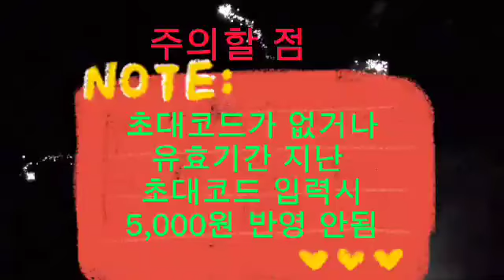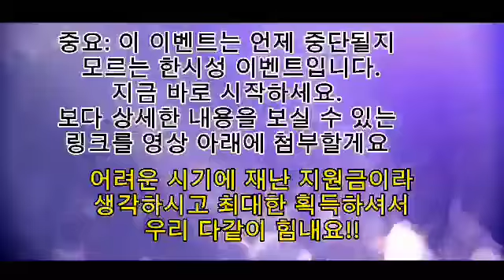틱톡 대박 이벤트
요즘 대세는 짧은 영상 플렛폼
이름하여 틱톡!
틱톡에서 통큰 이벤트를 진행중 이네요.
가입하면 바로 6,000 원이 현금으로 입금. 초대하면
나도 5,000 원
가입한 친구도 5,000원 바로 입금.
가입한 친구가 동영상 시청시
보너스 10,000 원씩 지급.
완전 대박 이벤트네요.

아, 그런데 안타깝게도  신규 가입자만 해당되고요, 언제 끝날지 모르는 이벤트니까
지금 바로 알아보세요.
자세한 내용 볼 수 있는 링크 주소입니다.

초대코드: E9223828